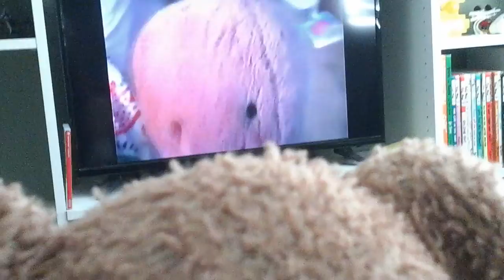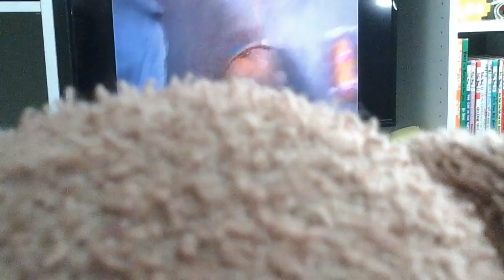Mr. Bear and Thumper react to the Twinkies! By Awesome Plush Movies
Mr. Bear and Thumper are watching Kwazii and Lemmy are getting Twinkies for snack.